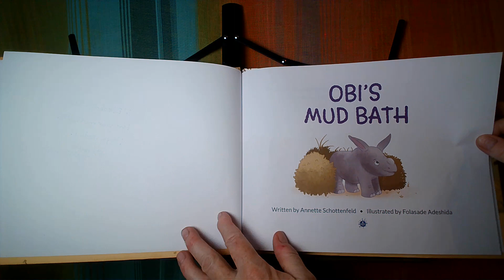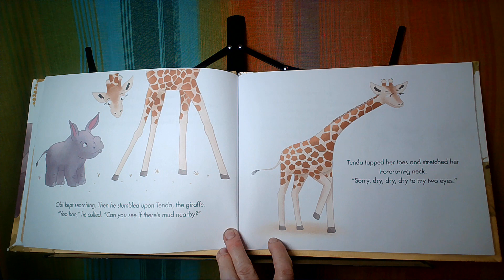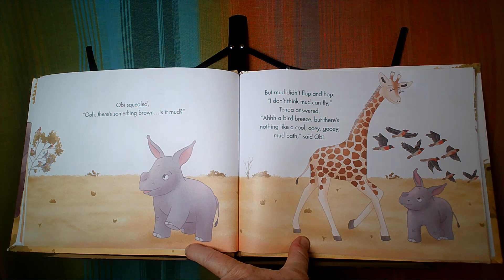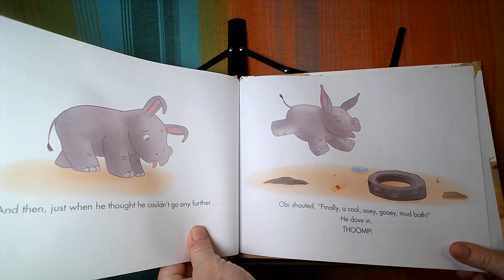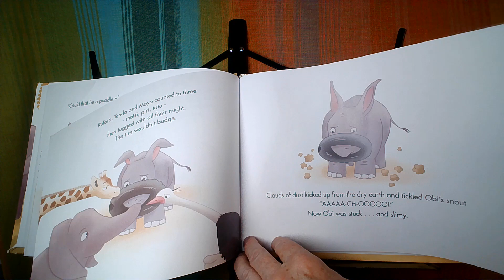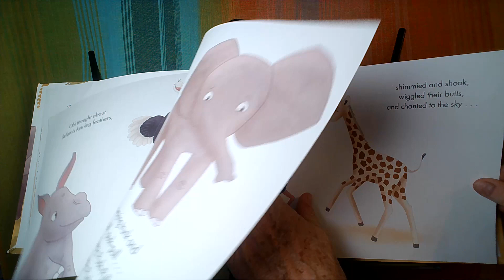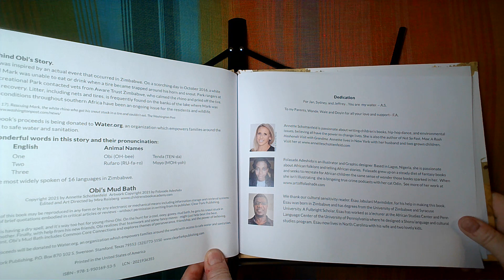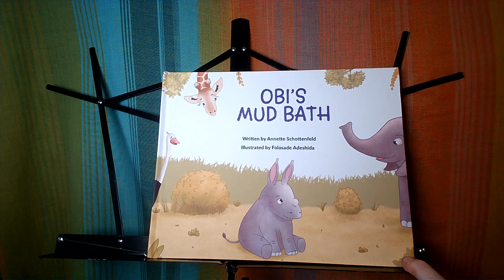Obi's Mud Bath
Obi's Mud Bath by Annette Schottenfeld, illustrated by Folasade Adeshida.  Read with permission of Author.